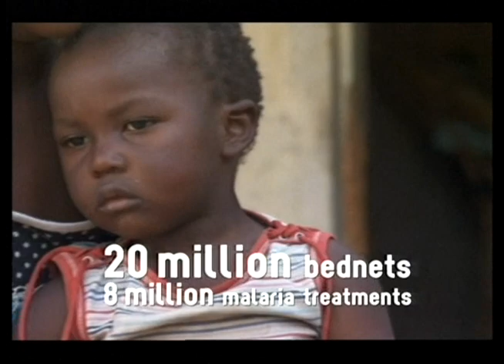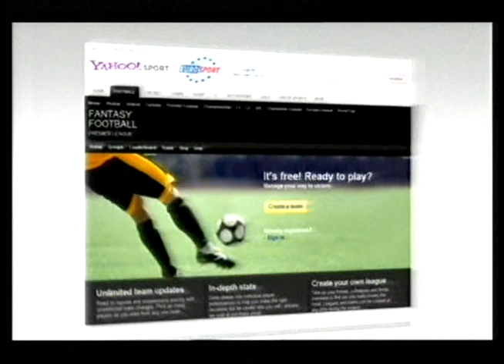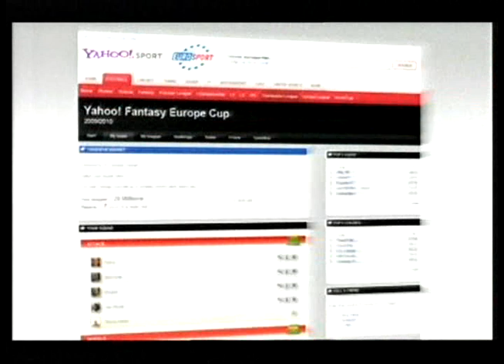Wisconsin vs Michigan 2009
My first broadcasting on Eurosport2. First time as commentator